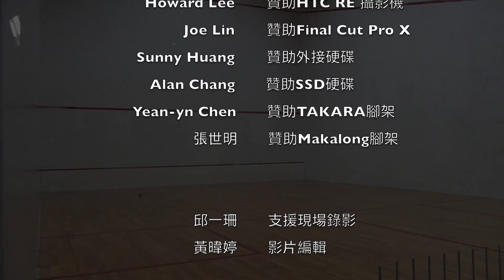2016大安盃-男B-曾柏皓vs.廖劭晃